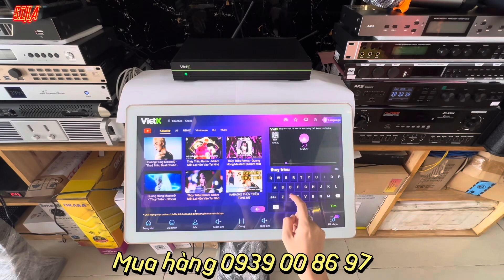ĐẦU KARAOKE VÀ MÀN HÌNH CẢM ỨNG VIETK SALE GIÁ TỐT- Sihacantho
Ưu đãi đầu karaoke và màn hình cảm ứng VietK cực tốt nhân dịp lễ 30/4 và 1/5 chỉ còn 14,5tr
Ib để được tư vấn! Cty có chương trình thu cũ đổi mới 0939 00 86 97